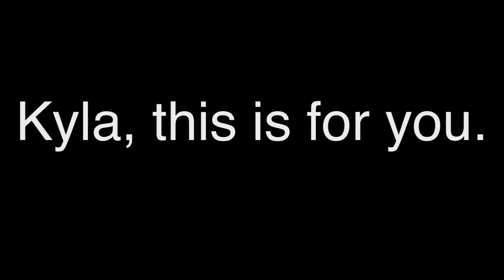Formal Surprise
I surprise my girlfriend, Kyla, with an invite to the 2015 Sigma Alpha Mu Formal.